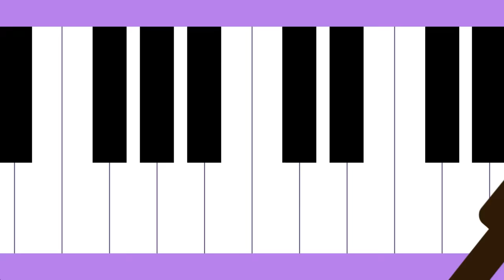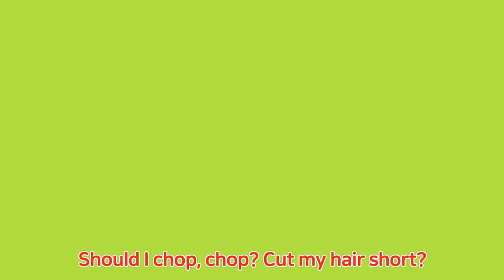Como Pop | Kids Songs | Let's Run | +More Kids Songs | Cartoon video for kids | Como Kids TV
Have a warm and happy day with Pat-a-pat Como.

Welcome to Youtube Pat-a-pat Como’s Official Channel.
Have a warm and happy day with Como.
We hope for a beautiful world where everyone cares for one another!  Let’s pat-a-pat.